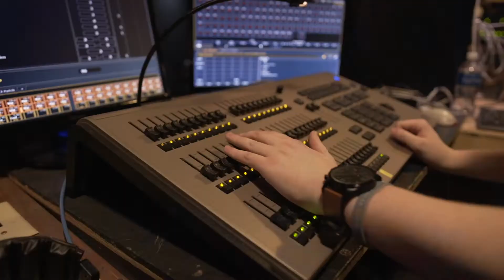Unicorn in the Garden & Meanwhile Back at Cinderella's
Spring Opera, 2018
anderson.edu/music-theatre-dance